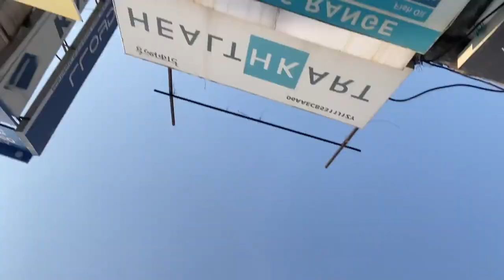Back Workout | Supplement Shopping